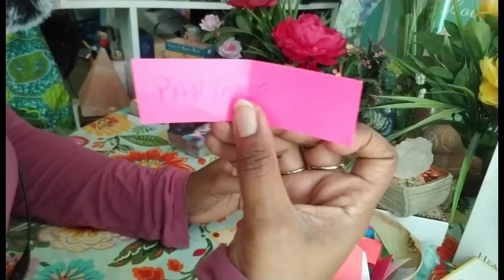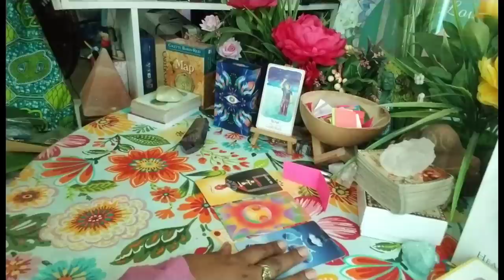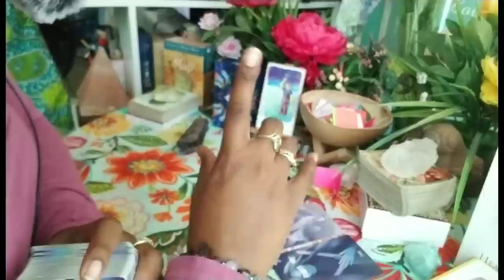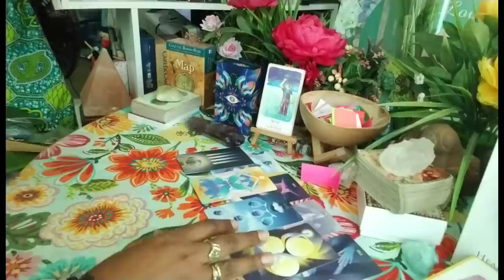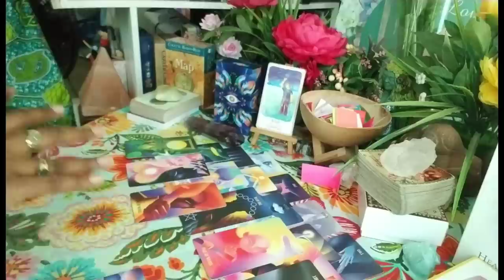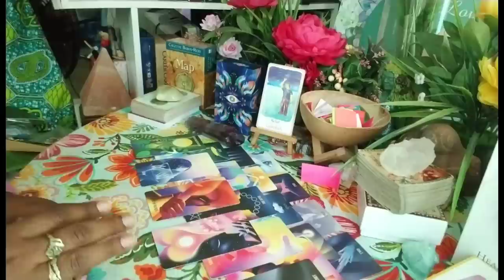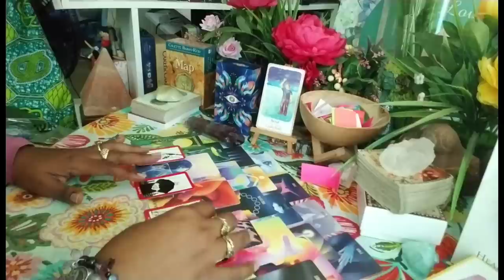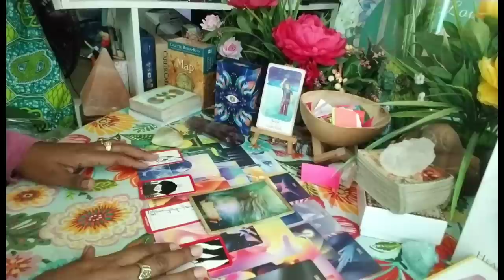A message for you- Want you to know why they resisted this love for so long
Magic Calabash tarot reading- Want you to know why they resisted this love for so long

My Luvers, today we do a magic calabash reading. We will see who wants to come through with a message and what they want you to know.

If you find value in my readings, feel free to buy me a cup of coffee or support The Coalition Against Domestic Violence

To try out my new service Spiritual Recalibration Therapy which is energetic healing of the physical body, please check it out on my

To learn how to clear yourself and others plus received an internationally recognized certificate attesting to this training, sign up

To find out how many incarnations you've had, you can request this service

To find out more about the Sacred Heart of Twinflames Reiki Attunement, you can check this out

The cost is $4.44. Just click on the following (it's the 18th video)

Passport size photo (optional)
Name and letters (Dr. Or Priestess etc)
Brief bio- less than 250 words
Designation or job title
Area of expertise
List of Qualifications and Certification
List of professional associations in which you are a member

If you're interested in a personal reading or any of my oracle decks, please check out my website for a complete listing and description of readings offered please check out my

All my readings are prerecorded and delivered by an identified date. Please do not give any details. My aim to deliver the message direct from Spirit without the interference of ego and prior knowledge. Refunds will only be issued if I don’t deliver your reading.